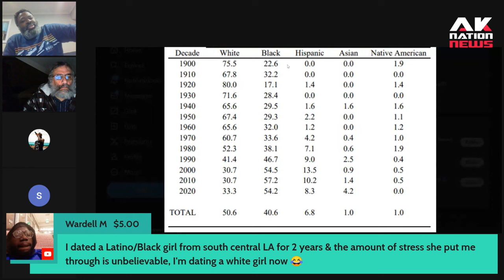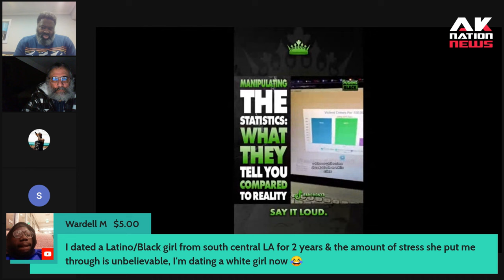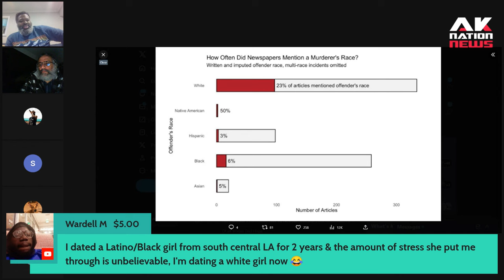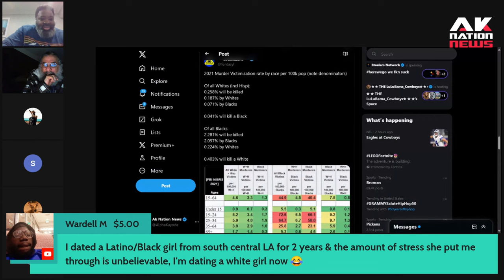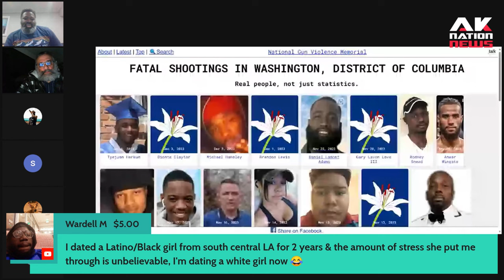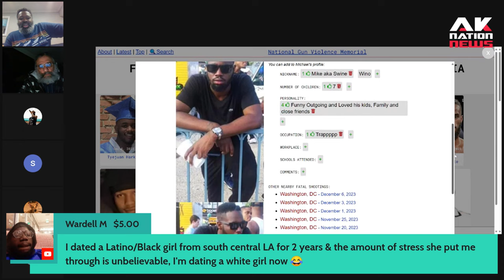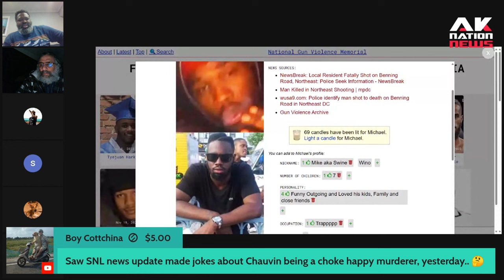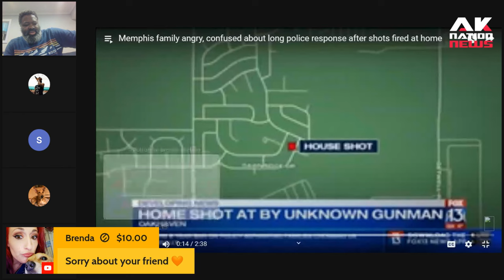The new murder statistics in this country are staggering when it comes to this particular group.